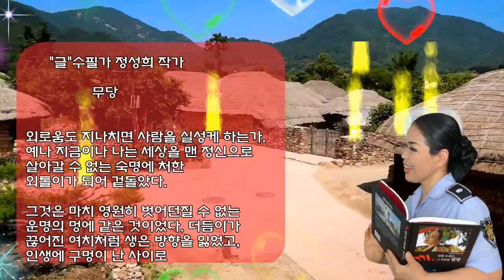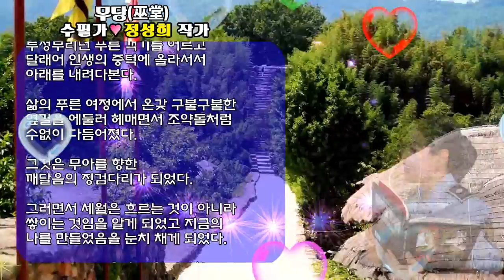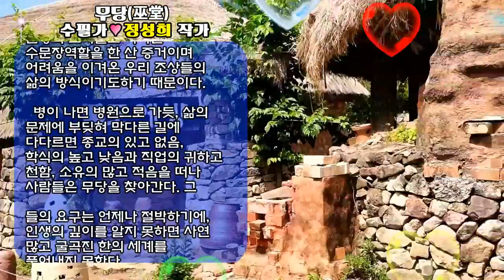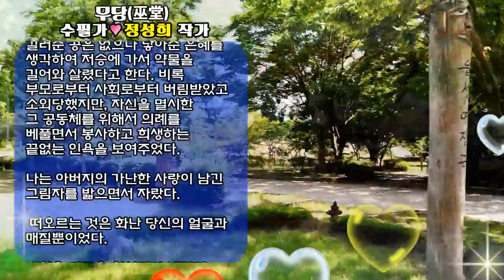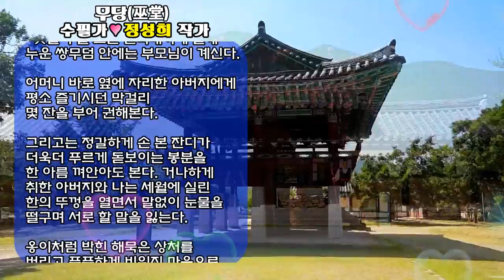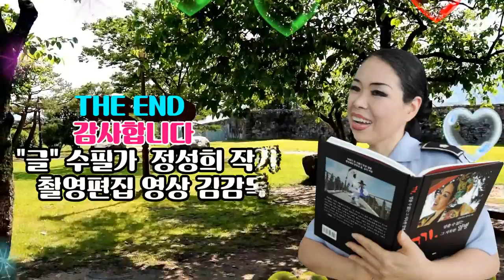무당 /"글"수필가 정성희/촬영,편집, 영상김감독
무당